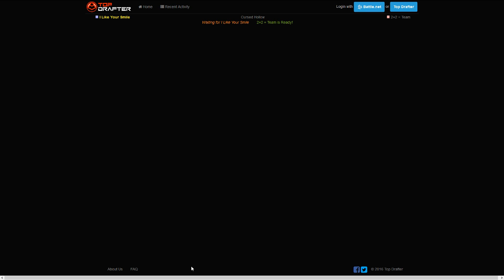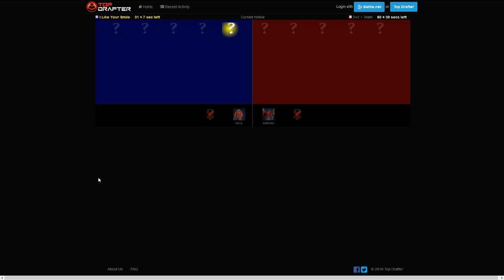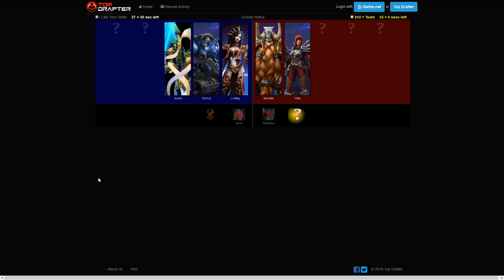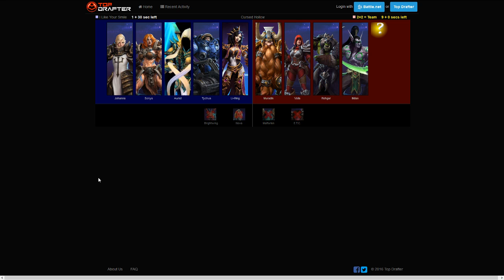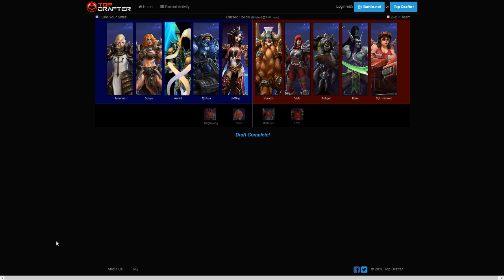Chair League Season 3: I Like Your Smile vs. 2+2 = Team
Division 1. Cursed Hollow. Casted by Dualistic.